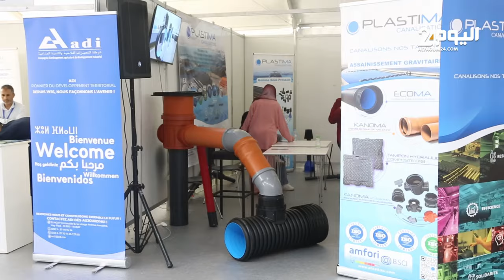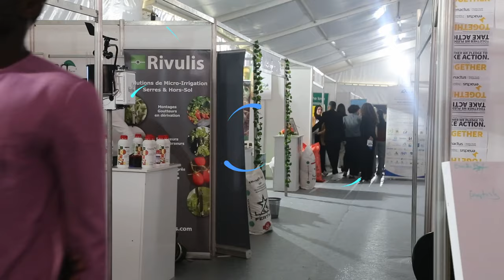معرض للفلاحة في معهد الحسن الثاني للزراعة والبيطرة